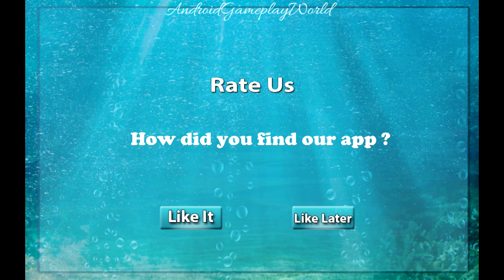Raft Survival Island Android Gameplay